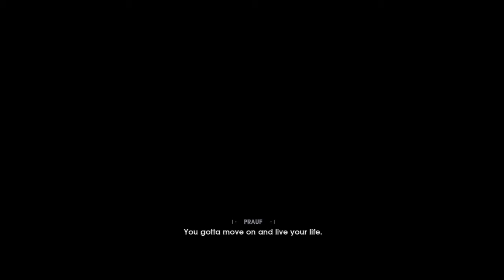THE BEGINNING OF A STORY - Star Wars Jedi Fallen Order Part #1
Star wars Jedi fallen order Part #1
The beginning of Cal's Story